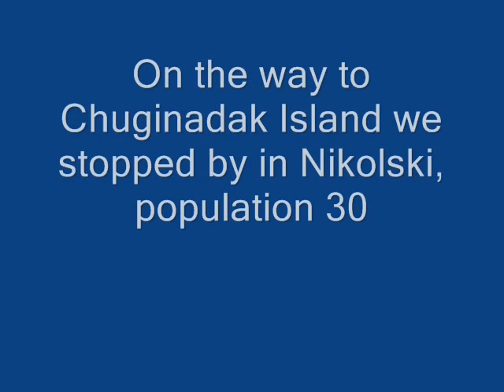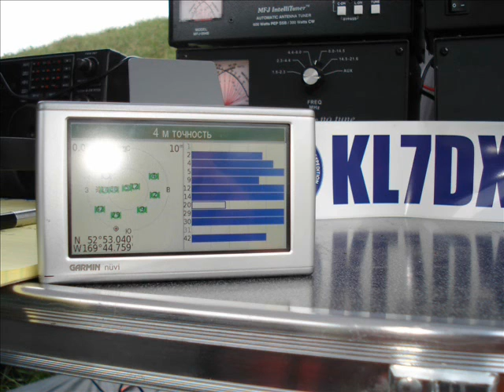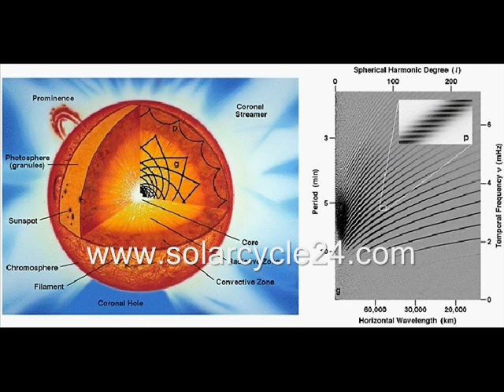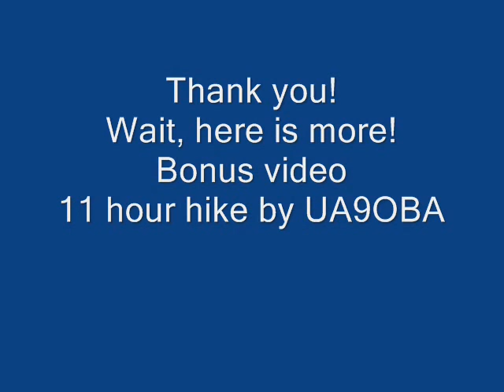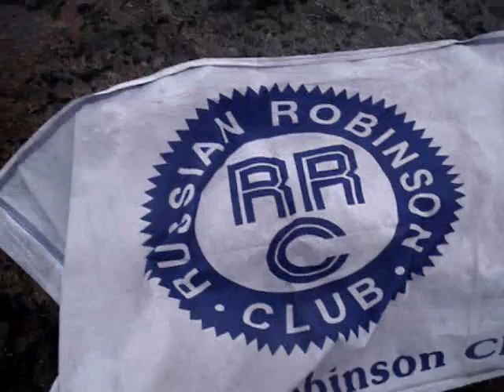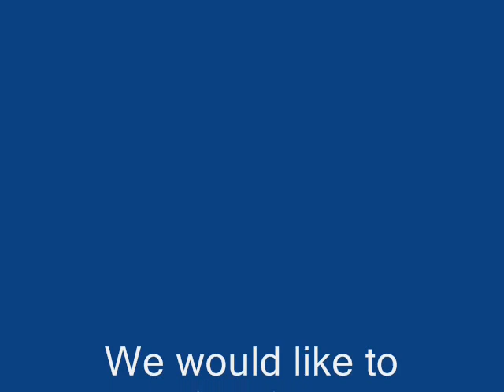KL7DX NA-234 Cleveland Volcano DXpedition 2008 IOTA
DXpedition by Russian Robinson Club to Cleveland Volcano, Aleutian Islands Alaska July 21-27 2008. Operators Sergey RA3NAN Yuri UA9OBA Yuri N3QQ. Audio and pictures by Anne Hillman KIAL Unalaska AK. Music by Lube "Tam Za Tumanami". Photos by Sergey Morozov RA3NAN and Yuri Zaruba UA9OBA. Composition by Yuri Sushkin N3QQ. If You Tube server is busy, broadcast quality version is